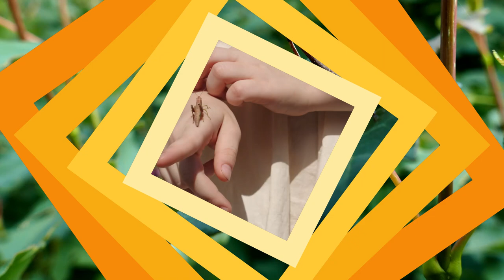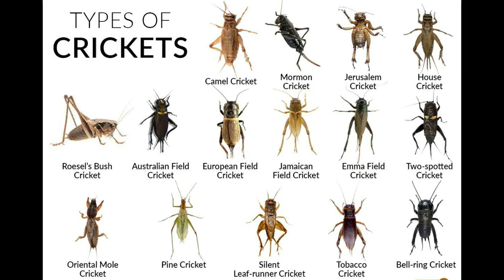Grasshopper VS Cricket Differences | Difference Between Crickets and Grasshoppers Revealed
Main Difference Between Cricket and Grasshopper Revealed.

How do you tell the difference between a grasshopper vs cricket?

Do both insects have wings? Which insect can jump farther? Are they both active at the same time of day?
Here’s key grasshopper vs cricket differences to help you distinguish between these insects. so make sure to watch until the end.

Recommended Product